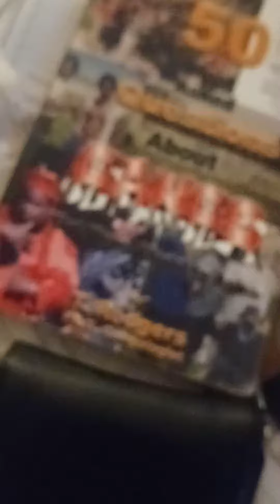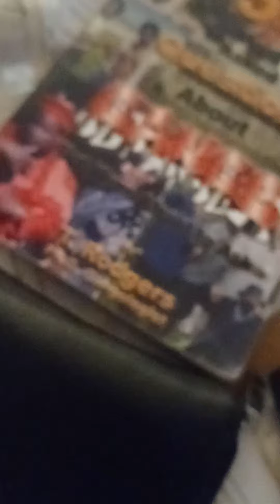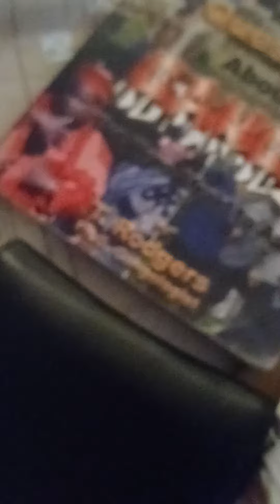Lets Argue who was the hardest in this game B Braz hands down Big Wy Rum Bloody Mary than Ke Ke 4 me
Reminiscing Camp Resnik Challengers Youth Center Christmas 1993 I spent there with my folks Strange then from 97 East Coast RIP. This was his cut we linked because his pops was killed by 1 Time like mine.. We always talked about our hatred and need for retaliation.
12 years later 3 weeks home  I go to throw out the trash because the female I am engaged to 3 weeks out 😂 Stole a zip of Al Green and a 357 Python without my knowledge I am living with my pastor his wife and son and just did 10 years and 9 months. As I walk out the trash man jump out the Truck like he was a hit man... Money Mal what's popping Loc.. I immediately informed him of my Damu status and he then let me know he was from Boulevard Mafia.. By this time lil boo myspace blowing up chirp just chirping.. She said he was from Insane and never been to YA he just left the penn so I was leery of the situation..  To hear more tune in to part 2